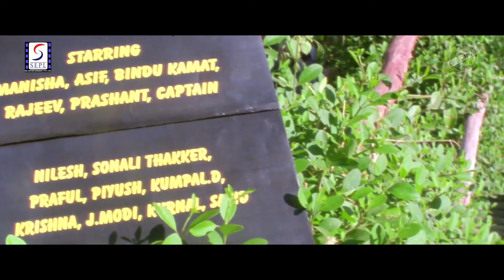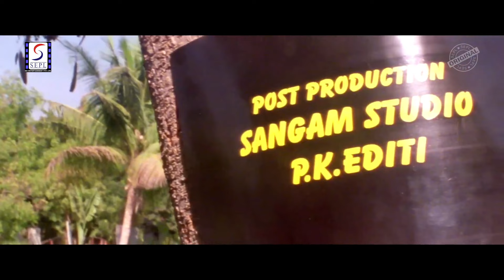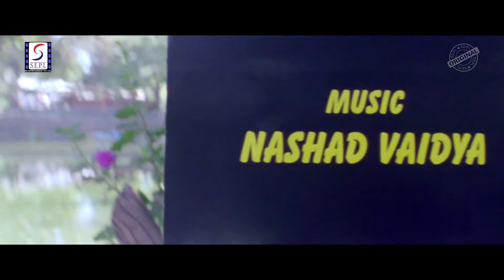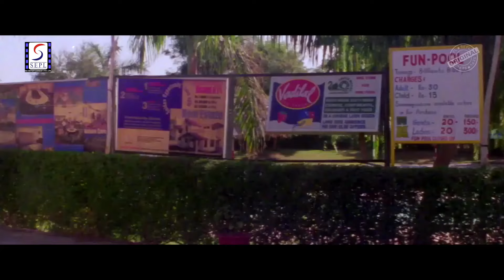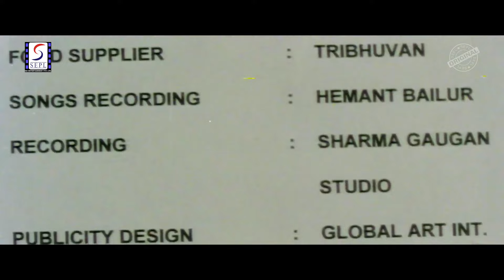Ek Badi Si Love Story - एक बड़ी सी लव स्टोरी l Bindu Kamath, Bindu, Prashant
Watch # Ek Badi Si Love Story Movie.
Director : Shashilal Nair
Starring : Bindu Kamath,, Bindu, Prashant Jaiswal, Captain, Nirav

Synopsis ;- Bajaj is the owner of a Hotel and is liked by his staff, but has a weakness, Because of his step-mother's bad habits, he gets excited by seeing couples making love ,that makes him mad and sick. One day a look alike (hum Shakal) of Bajaj, checks-in the Hotel and overhears about the sale of the Hotel, taking advantage of Bajaj's weakness & love towards Menaka, this look alike man kills Bajaj, Manager Thripthi, and his girlfriend for the greed of money, but two C.B.I officers are keeping a watch on this killer and finally it reveals that nobody was killed and looked alike is arrested and the couple of "BADI SI LOVE STORY" Bajaj and Menaka confess to each other.